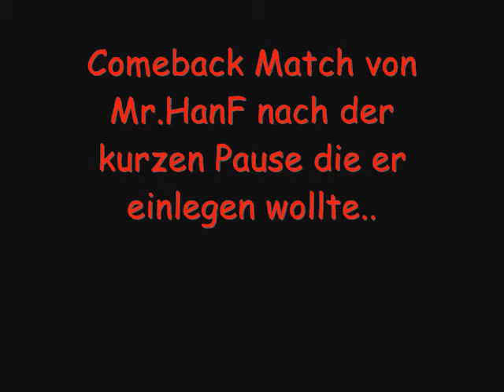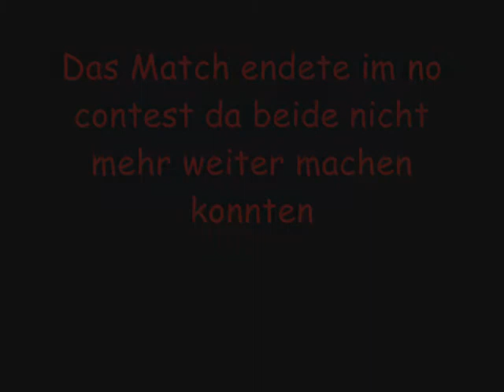GSG Wrestling.. The SanGman vs. Mr.HanF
gsg